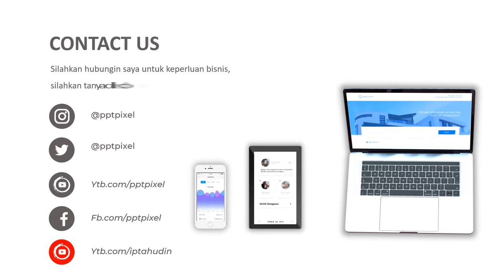Jasa Pembuatan Video Animasi Iklan kontraktor sipil, Architect, Penyedia Jasa Kontruksi Terbaik Saat